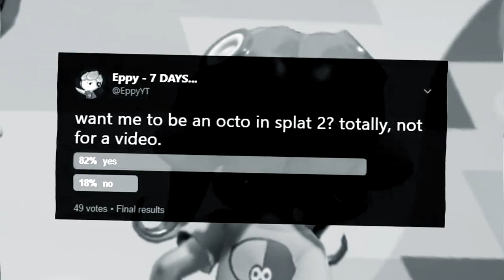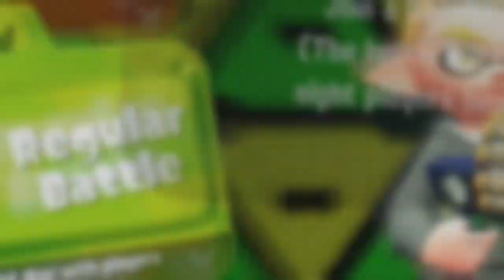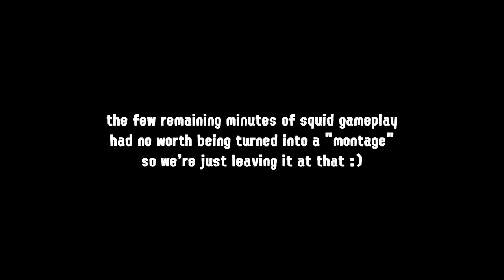The RAREST Hairstyle in Splatoon 2..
Remember the times where I swapped my species, gender, and gender species? Yes, this is the long-awaited "sequel" to all of those videos, except not really because it has nothing to do with what I mentioned earlier. 🐙 Check out BECOMING an Octoling in Splatoon 2
SOCIALS
☀️ Become a member and get some cool stuff!